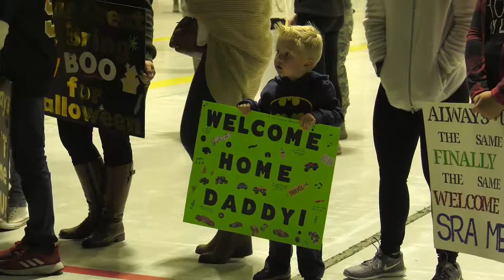726th Air Control Squadron comes home!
Welcome home, Hard Rock! The 726th Air Control Squadron returned from deployment to their loved ones. Check out the celebration in the video.